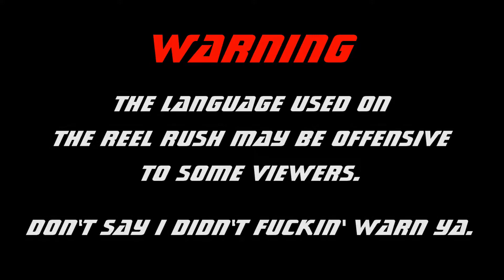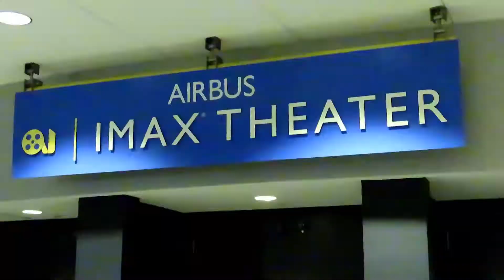The Reel Rush - Episode 68 - "Beldar Cokehead"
And his ass brought Prymaat to the theater to have a grand ol' time...true story within.

Movies reviewed this Episode:
"Just Mercy"
"Like A Boss"
"Underwater" (2019)